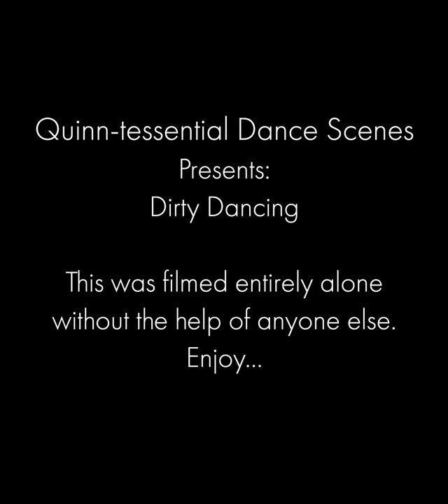Quinn-tessential dance scenes: Dirty Dancing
I was challenged to recreate some famous dance scenes from home while we are all stuck in quarantine. Every piece of this was made by me, no one helped me shoot, edit or adjust it in any way. Hope it brings you some joy in your day and let me know what other ones you might want to see!

The rules: I cant film outside of the Apartment
                   I cant have any help with the camera, lighting, or props
                   No buying of anything, only my carry on suitcase for clothes and my dads wardrobe
                   No green screen